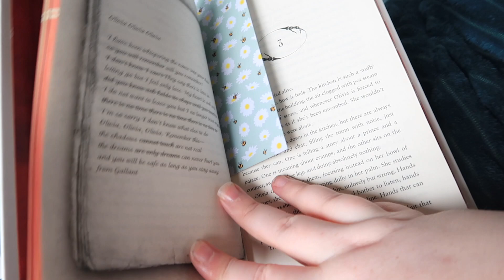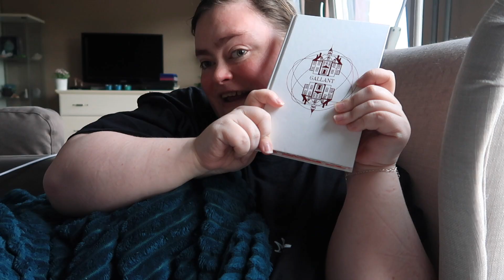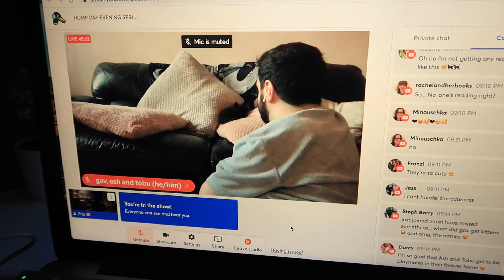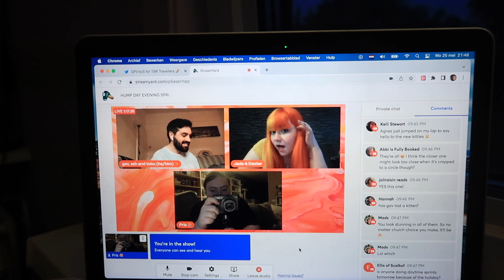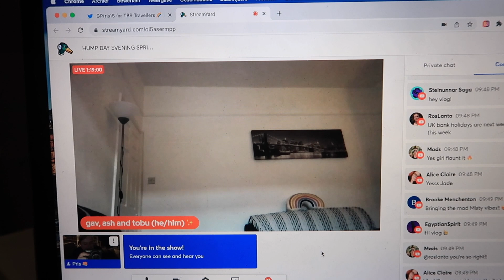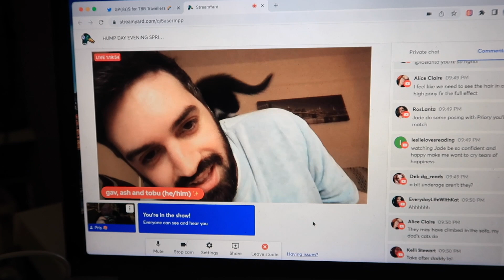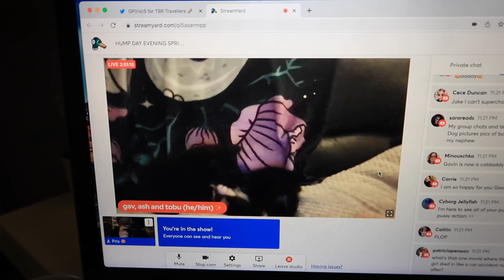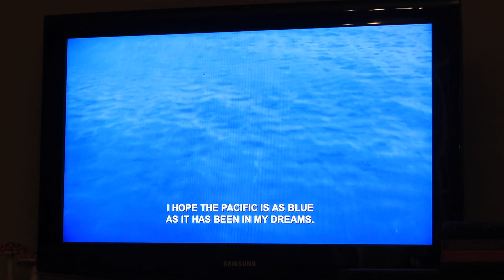🌱 DAILY SELFCARE VLOG - NATURE, GALLANT, FRIENDS, FOOD & KITTENS 🌱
✨ OPEN ME ✨

Hello my name is Pris and this is my youtube channel! I will be talking about all things book and also do a lot of reading and productivity sprints!

Special shoutout to my top tier rainbow roll patreons!
🌈 Jess
🌈 Cece
🌈 Stacey
🌈 Amber
🌈 Makayla
🌈 Lilli
🌈 Patti
🌈 Larissa

You can also find me on the following social media!

All channel art is made by Jade! 🧡

I love you and your support very much!